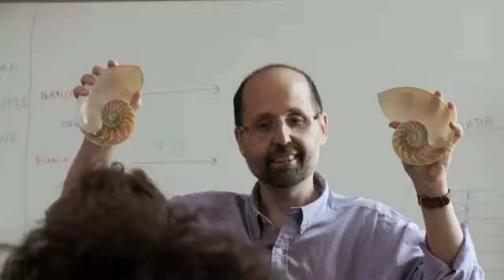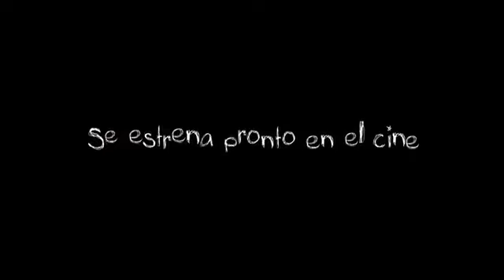Entre maestros - Trailer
2013. 85 m. Documental
Dirigida por Pablo Usón, Daniel Hernández, Silvia Quer

Un grupo de adolescentes, desmotivados por la educación que han recibido en la escuela, asisten durante doce días a unas clases especiales. Un maestro intenta despertar en ellos la capacidad de conocerse, creando un ambiente que ayude a sus alumnos a descubrir los enormes potenciales que habitan en su interior. Un nuevo método de enseñanza que él llama "educar empoderando".

Un documental sobre la experiencia real y directa de un profesor de matemáticas y física que persigue que once alumnos recuperen la motivación y la autoestima. Una experiencia basada en el respeto, la confianza y la provocación.